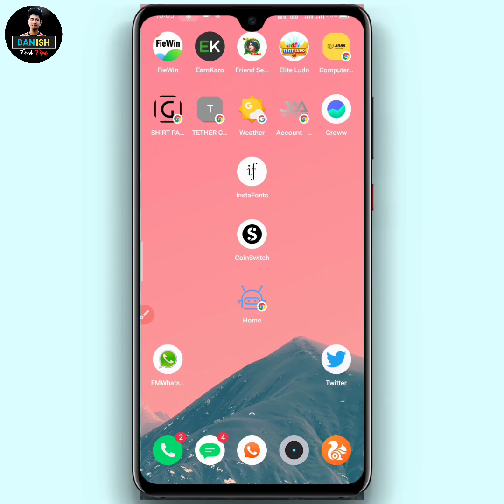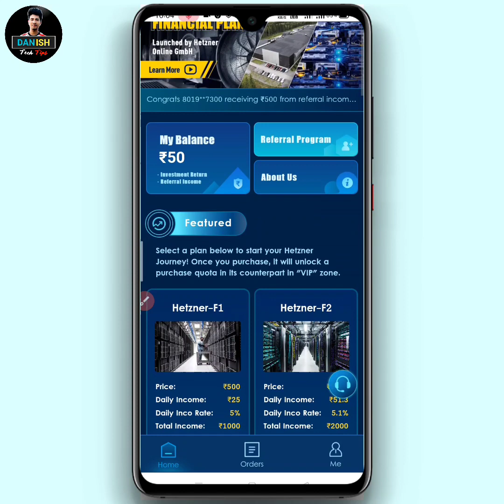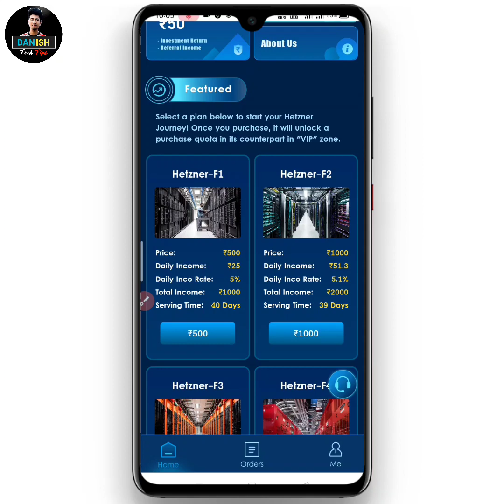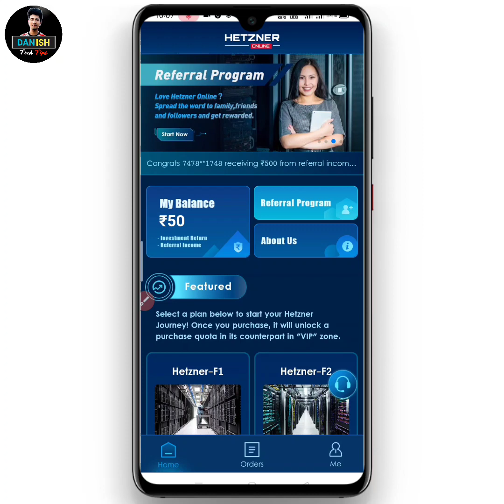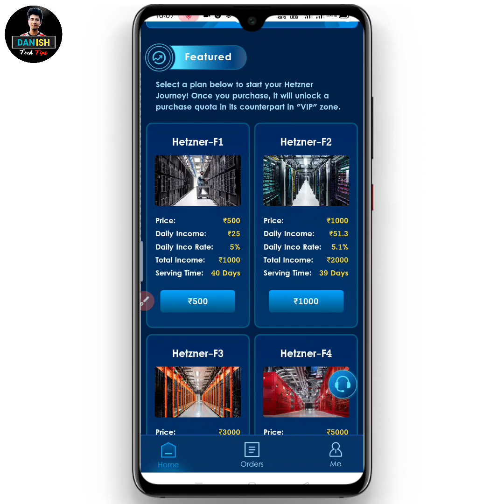Alpha Plan आ गया 😍 || Hetzner Plan Real or Fake 😱 || New Hetzner App Full Review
Hetzner plan app,
Hetzner new earning app,
Hetzner withdraw proof,
Hetzner payment proof,
Hetzner new update,
Hetzner plan kaise buy kre,
hetzner app new earning app today
hetzner app payment proof
hetzner app real or fake
hetzner app live recharge
hetzner app withdrawal proof
hetzner app kab tak chalegi
hetzner app se paisa kaisa kamaya
How to buy hetzner plan,
Alpha plan new update today,
Alpha plan update today,
Alphaplan update,
Alpha plan login problem,
New update of alpha plan,
Alpha Plan Withdraw Arrived But Not Credit in Bank Account
Danish tech tips